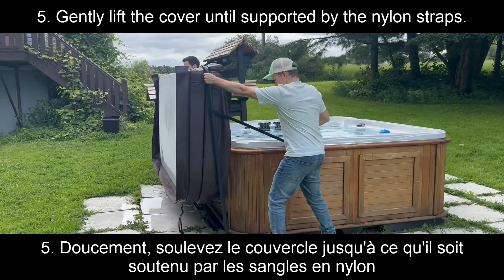How to Open and Close the Spa Cover / Comment Ouvrir et Fermer le Couvercle du Spa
How to Open the Spa Cover by TWO PEOPLE

1. Verify that the support brackets are in place
2. Leave the metal bar on the top of the spa cover
3. Detach the clips on the sides
4. Fold the first half of the lid over the second
5. Gently lift the cover until supported by the nylon straps
6. After use, close the cover to prevent cooling, evaporation and water contamination

After EACH USE

1. Add one scoop of BOOST granules in the Spa

How to Close the Spa Cover by TWO PEOPLE

1. Gently bring the cover back onto the spa
2. Fold the first half of the lid back over the spa
3. Attach the clips on the sides

* To prevent damaging the cover,
  it is mandatory to carry out these operations by TWO PEOPLE
* Never put the cover on the ground
* Never sit or step on the cover

Comment Ouvrir le couvercle du Spa par DEUX PERSONNES

1. Vérifier que les supports soient bien en place
2. Laisser la barre de métal reposer sur le couvercle du spa
3. Dénouer les attaches sur les côtés
5. Doucement, soulevez le couvercle jusqu'à ce qu'il soit soutenu par les sangles en nylon
6. Une fois l'usage terminé, remettre le couvercle en place afin d'éviter le refroidissement, l'évaporation et la contamination de l'eau

Après CHAQUE UTILISATION

1. Ajouter une portion de granules BOOST dans le Spa

Comment Fermer le couvercle du Spa par DEUX PERSONNES

3. Nouer les attaches sur les côtés

* Afin de ne pas endommager le couvercle,
   il est obligatoire d'effectuer ces opérations par DEUX PERSONNES
* Ne jamais déposer le couvercle sur le sol